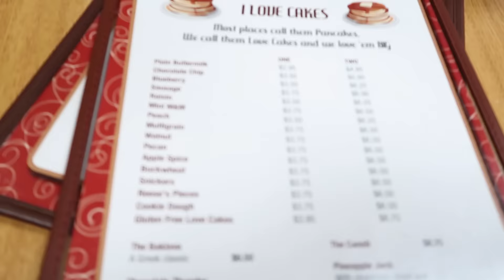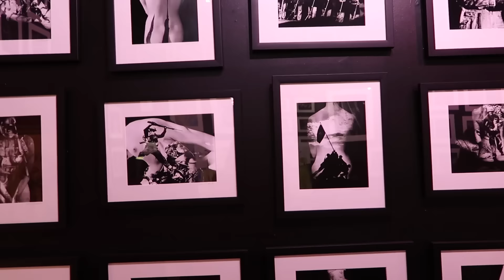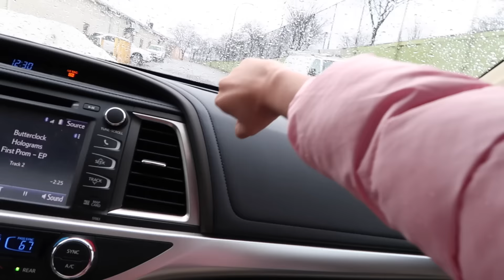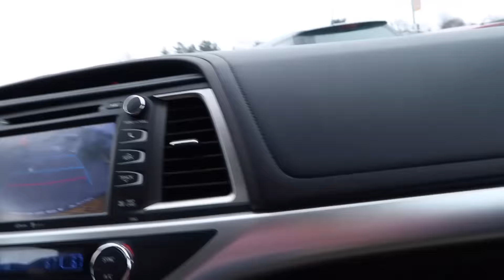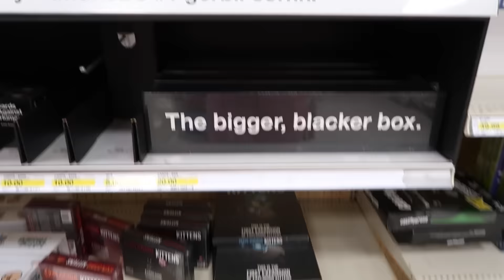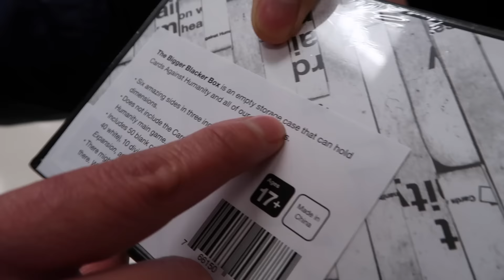AMERICA VLOG #2 - GUESS THE DISNEY SONG CHALLENGE + LAST DAY WITH MY NIECES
WELL HOW BOUT DAH?! U MADE IT TO LEVEL 2.
Spending my last few day with my nieces and in my previous vlog there were tons of you who loved watching them.

Visiting my brothers family in upstate new york rochester. We kept calling maya laura from logan. Did more of a talking vlog than editing. Hope you guys enjoy it!
Let me know if you prefer this or the super edited vlogs on the comments. I'm sure a lot of you will love my next vlog sooooo

I LOVE YOUUUU ♡